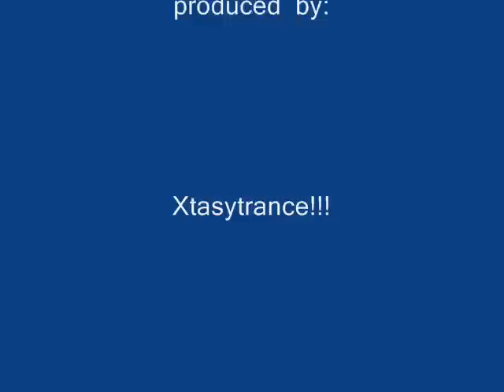Natalie Renoir- Folded wings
A very  great  great  track of  chill  out  Music  from  Chill'n  Ibiza  Cd
Comment  Please =)

Una  muy  buena  cancion de  Chill  Out  del  cD  Chill'n Ibiza
Comenten..por  favor  =)

Une très bonne chanson à partir du CD Chill'n Chill Out Ibiza
vous  commentaire,  s'il vous plaît =9